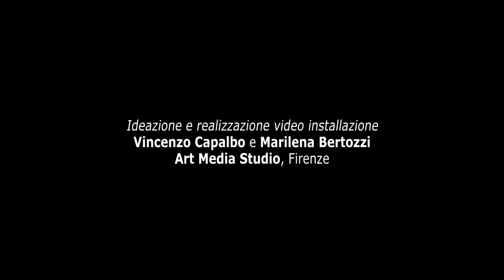"Filippo Juvarra a Torino. Fantasia barocca" - il racconto di Vincenzo Capalbo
L'architetto Vincenzo Capalbo di Art Media Studio racconta il progetto multimediale "Filippo Juvarra a Torino. Fantasia barocca", allestito in Sala del Senato per celebrare i 300 anni dalla nomina di Filippo Juvarra a Primo Architetto Civile.

Immagini, luci e musica per un’esperienza carica di significato e unica.

In mostra a Palazzo Mamada dal 20/12/2014 al 22/02/2015.